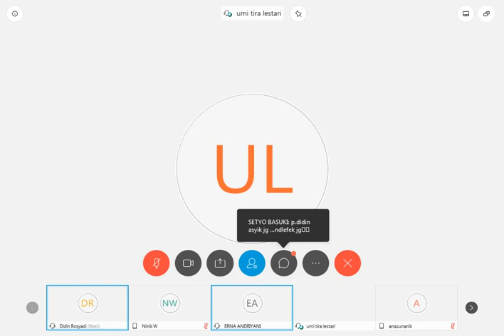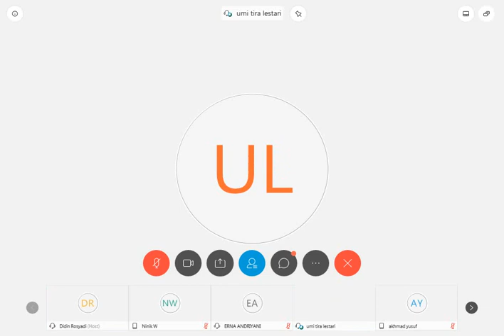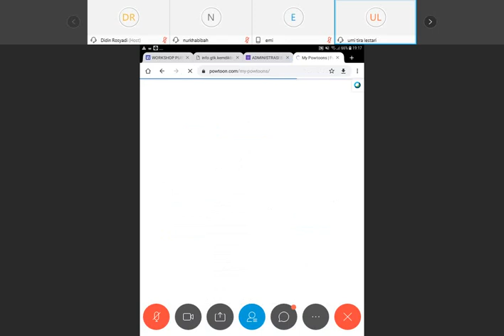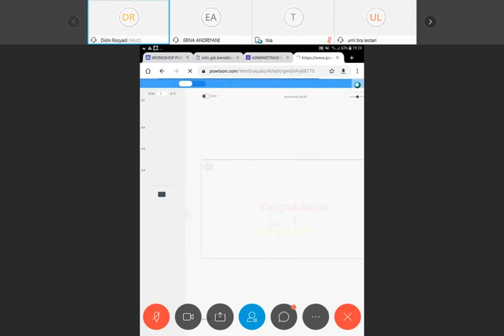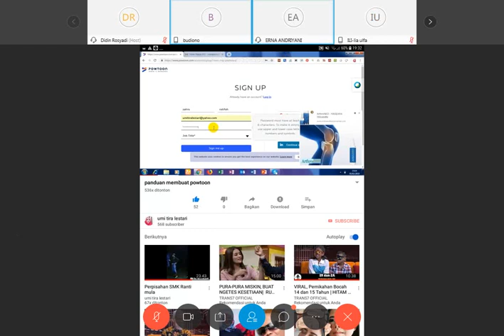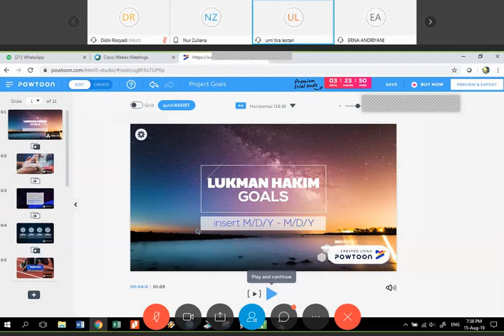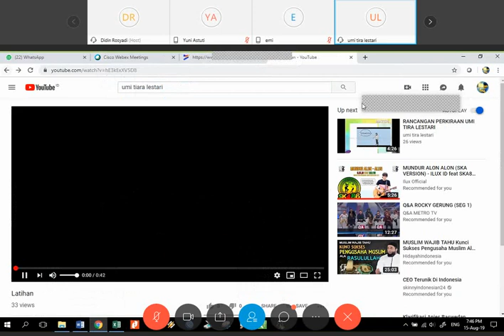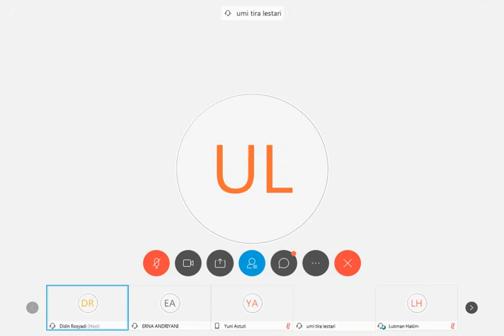Panduan Pembelajaran Menggunakan Aplikasi Powtoon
Penjelasan oleh Ibu Umi Tira Lestari
(The 3 Pillars of VCI and the Founder of VCT Indonesia-The Legend of VCI Dragon)
Tentang panduan penggunaan aplikasi Powtoon